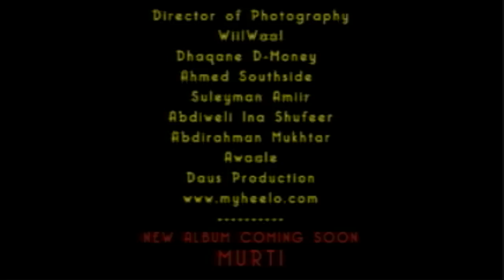AAR / ADAMOW - Directed By AHMED HEYKAL..... Codkii iyo Music By Gulled Ahmed.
AAR / ADAMOW ... Directed By AHMED HEYKAL ... Codkii iyo Music By GULLED AHMED. Copy Rights @ Mali Entertainment and myheelo2 channel